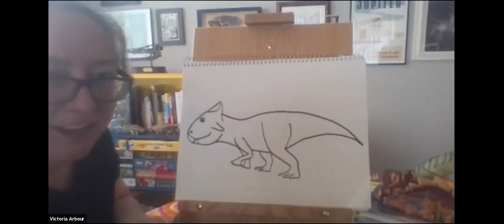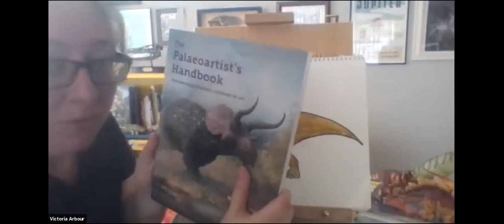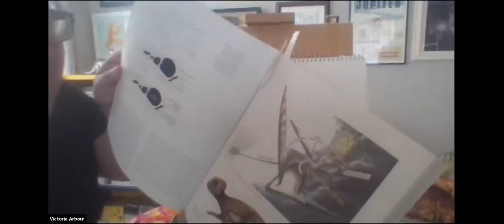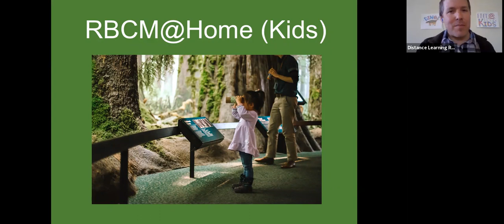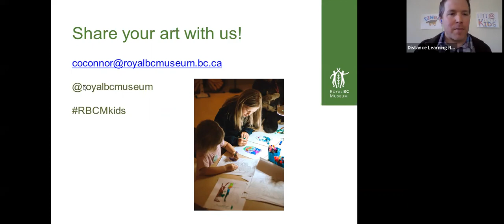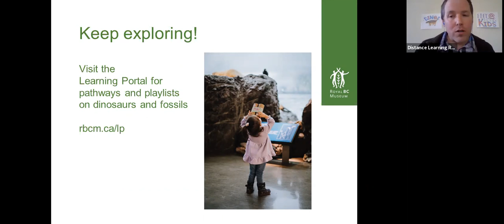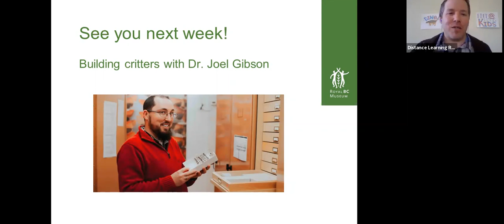RBCM@Home: Drawing Dinosaurs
RBCM @ Home Kids is like a museum play-date online. Visit with members of the museum staff who are working from home, along with families from across BC, as we make and learn together. Each session will have some kind of making activity, so get your paper and pencil crayons ready. First up: join our curator of palaeontology, Dr. Victoria Arbour, for some dino-drawing fun.